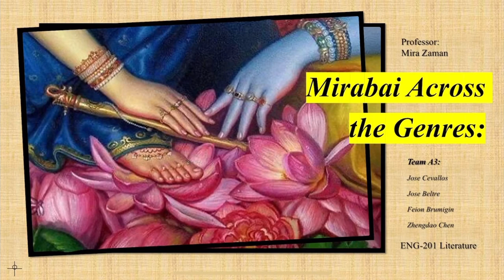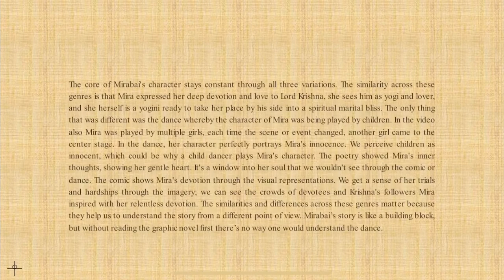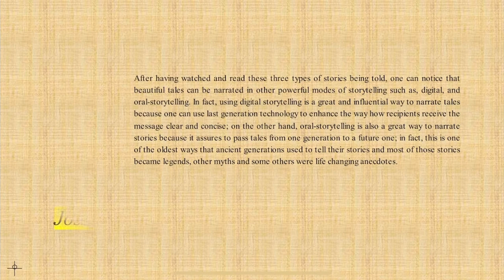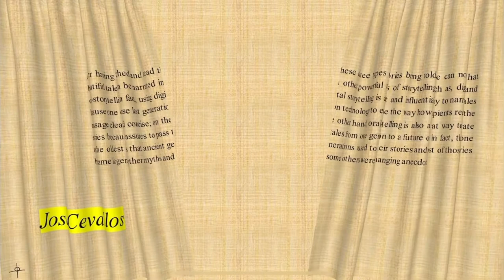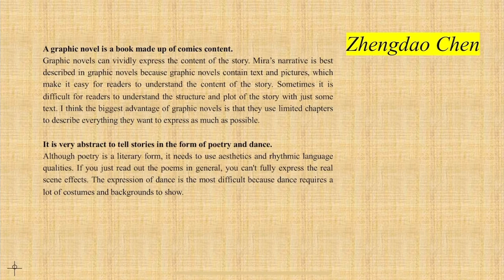Mirabai Across the Genres, Group Project BMCC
Subject     : ENG 201 LITERATURE

Professor : Mira Zaman

Team         : A3

Members. : Jose Cevallos, Feion Brumigin, Zhendao Chen and Jose Beltre.